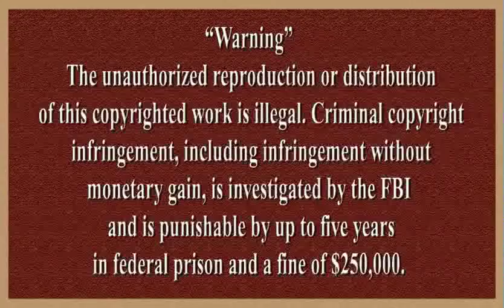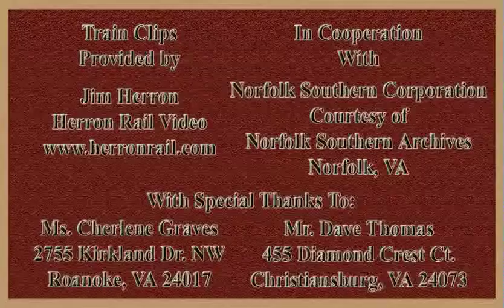N & W Line music video by Gary Isenhour and the Blue Mountain Crocodiles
N & W Line is the first bluegrass song about the last run of the Pocahontas passenger train in 1971, a Class "J" steam locomotive on the Norfolk and Western Railway from the 1800's.

for bluegrass show info.